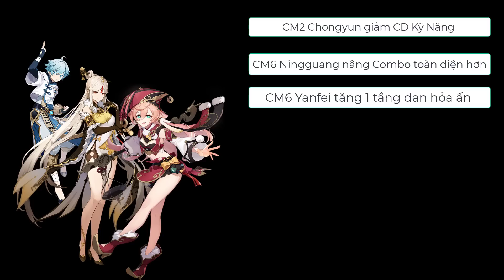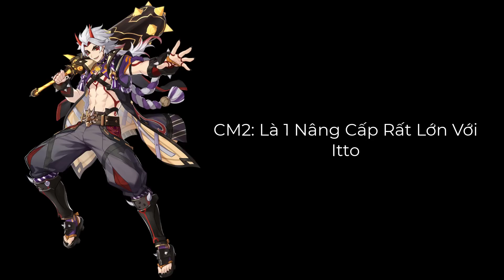Những Cung Mệnh Ảo Diệu, Đáng Đầu Tư Nhất Raiden, Nahida, Zhongli, Hu Tao | Genshin Impact 3.3